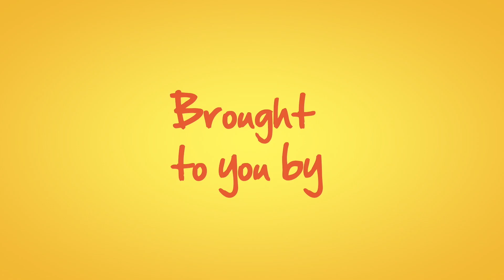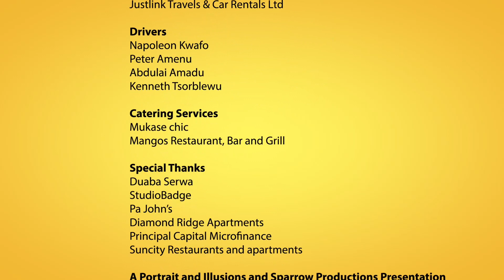Yelo Pèppè Episode 8 (English Dubbed)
The nosey landlady is at it again. She smells something fishy. Watch YeloPeppe and find out what she plans to do about it. What do you think about her kokonsa behaviour though?